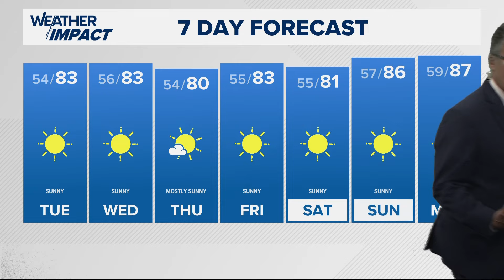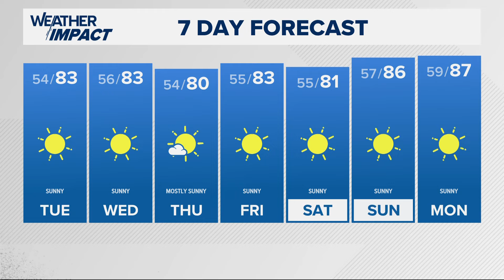KGW Forecast: 5 p.m., Monday, July 22, 2024